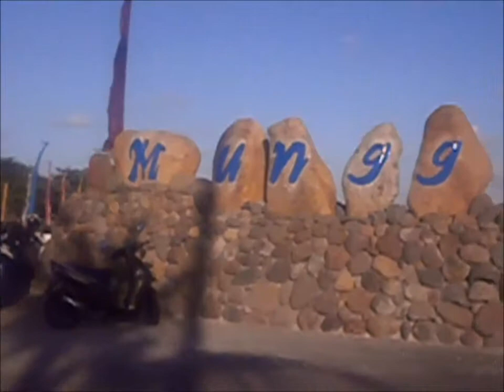Sepeda mesin potong rumput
naek Sepedamesinpotongrumput , sambil ber olahraga kita bisa melihat pemandangan di sekitar kita, kali ini video saya, sepedaontelditambahkanmesin atau Sepeda mesin rumput, mengganti kayuhan kita dikala capek, atau hanya sekedar kreatif saja, silahkan like dan subscribe video saya